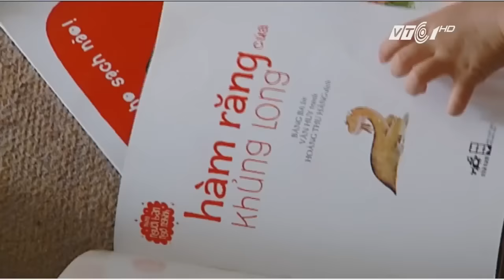VTC Tin Mới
VTC | Trẻ nhỏ đôi lúc rất hay quên ai là người đã đối xử không tốt với mình, nhưng chỉ một chút chủ quan, ta sẽ thành người có con là nạn nhân của “bạo lực mầm non”.